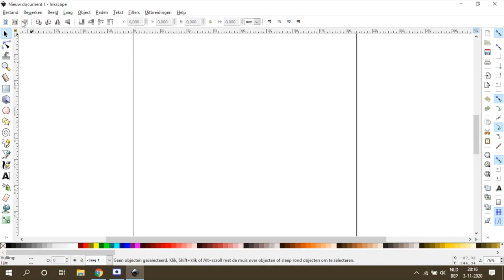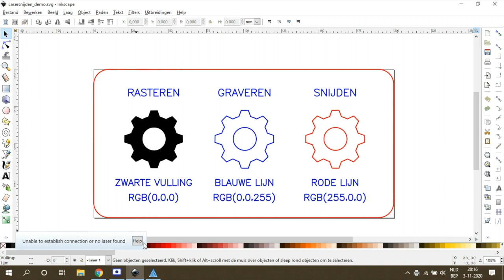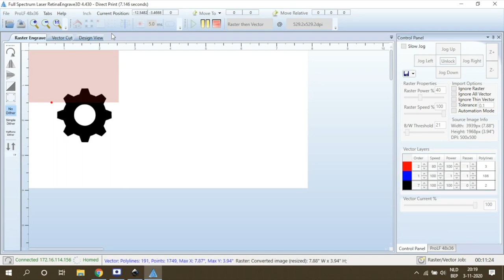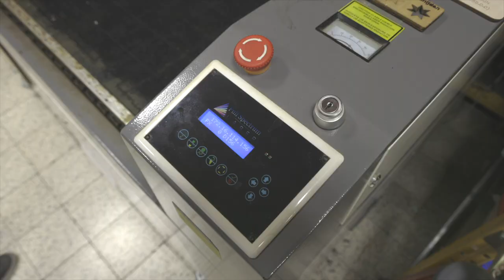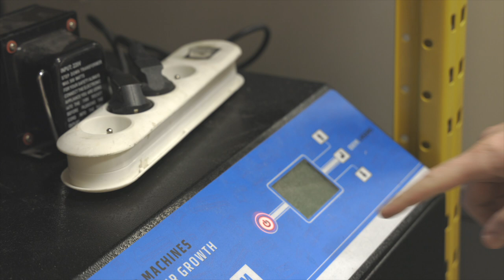Fablab Erpe-Mere tutorials - Lasersnijden